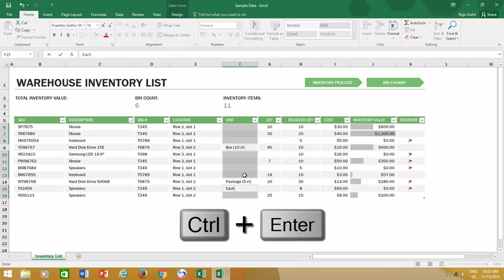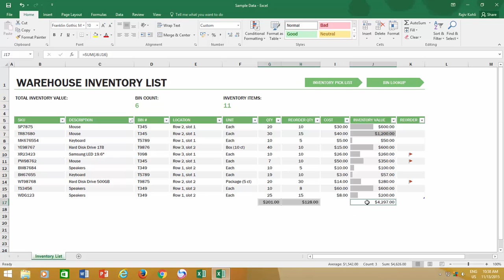How to Enter Data in Multiple Cells or Multiple Worksheets in Microsoft Excel - Lesson 9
In this Microsoft Excel Tutorial, you will learn to enter the same data simultaneously into multiple cells on multiple Excel Worksheets at once using a single keyboard shortcut. You can apply this trick for text values, numerical values, or even for formulas.

You might sometimes need to enter the same data in multiple cells across many worksheets at once. Copy and Paste can consume a lot of time if there are multiple cells across many worksheets which need to have the same cell values. So, using this trick can save you a lot of time.

👧 Narrated By:
Emma (TTS)